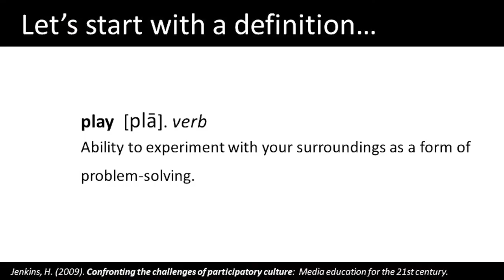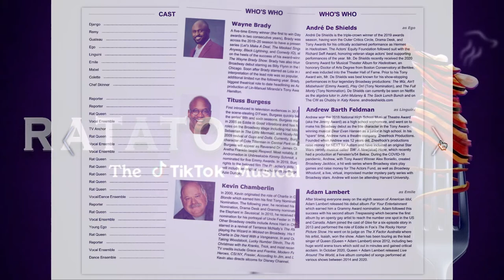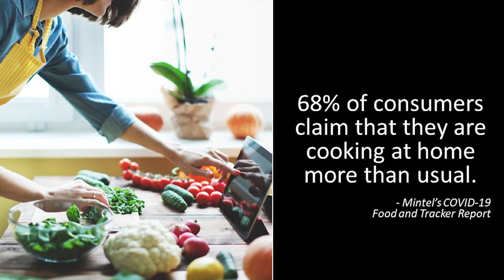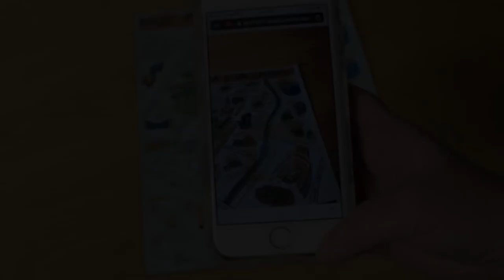Playing in the Pandemic | Erin Reilly | TEDxUTAustin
The ball has managed to persist through time as an effective agent of play, whether it be the rubber balls of pre-classical Mesoamerica or the remote-controlled Sphero of the modern day. As mechanization has slowly proliferated, it too has changed the ways in which we interact with the world around us. Erin, the Director of Innovation and Entrepreneurship at the Moody College of Communications, discusses how we can use technology, immersive learning, and storytelling to revolutionize the way we play.
Erin Reilly bridges industry and academia as an innovator, educator and strategist with 20 years of experience inventing new approaches, products, and experiences. She is Professor of Practice and Inaugural Director of Innovation & Entrepreneurship for Moody College of Communication at University of Texas at Austin. Her area of expertise is combining storytelling, engagement and emergent technology, and recently founded Texas Immersive to offer students a specialized program related to this. Erin has been a guest lecturer worldwide at universities and industry conferences. She is a member of the Academy of Television Arts & Sciences New Media Peer Group, Past Board President of NAMLE (National Association for Media Literacy Education) and serves on advisory boards, such as IPSOS Media Development, Infinity Festival, Disney Junior Education and PBS. This talk was given at a TEDx event using the TED conference format but independently organized by a local community.